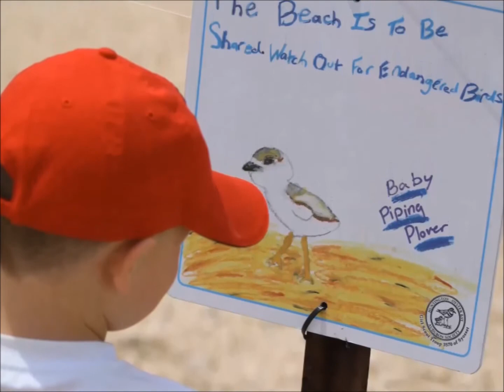6 /12 /2019 Our fiddler crabs adventure